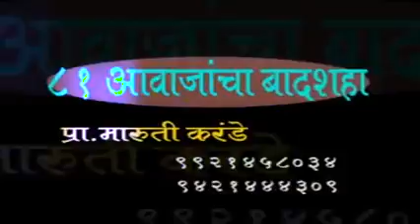एकपाञी मिमीक्री.... Monoacting Presentation जादु (Magic) आवाजांची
Comedy Program, Maruti Karande patil,

Hasnayasathi, Vividh Aawaj, Types of Laughing, Hassi, comedy,Hasi ke prakar, Maruti Karande patil, ,Karamnuk, Hasa, Comic Events.